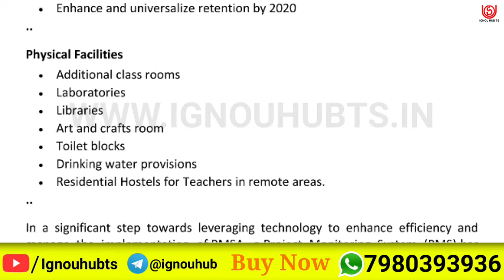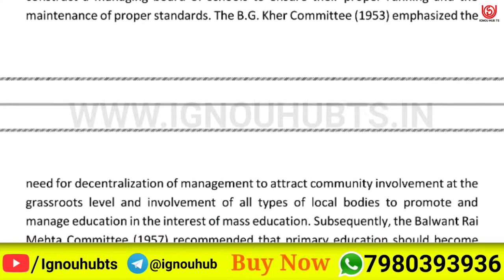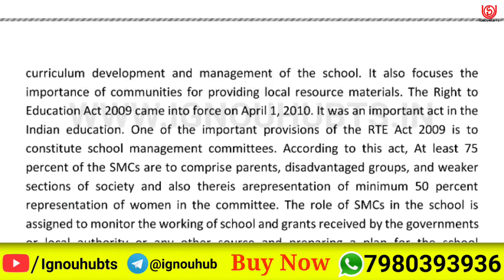MES-042 Solved Assignment 2021-22 in English, MES 42 Solved Assignment 2022, MES 42 Assignment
You find MES 42 Solved Assignment 2021-22, MES 42 Solved Assignment and you can download PDF it very easily, then follow the given steps to download, IGNOU solved assignment.

Your Questions:-
MES 42 solved assignment in English |
IGNOU Solved assignment MES 42 |
MES 42 solved assignment pdf |
MES 42 solve pdf |
MES 42 solve assignment English pdf |
MES-042 solved assignment 2021-22 in English | MES-042 solved assignment 2022 |
MES-042 assignment question paper 2021-22 | ignou solved assignment |